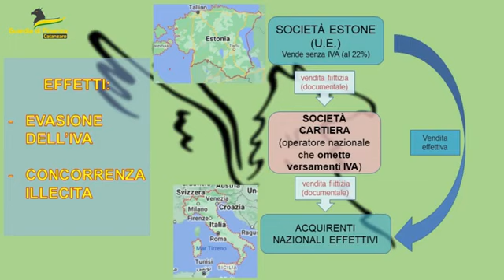operazione tundra baltica